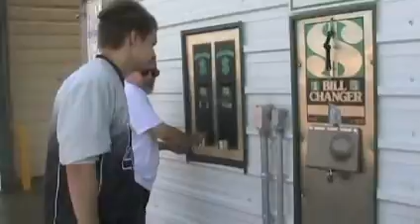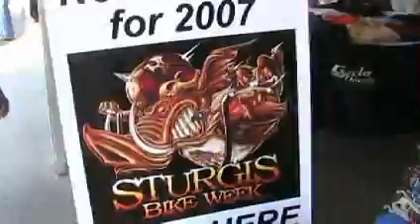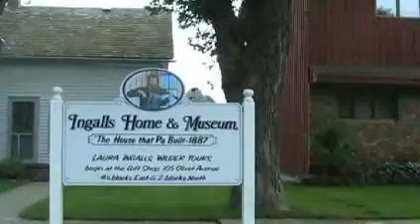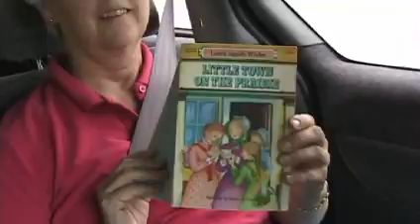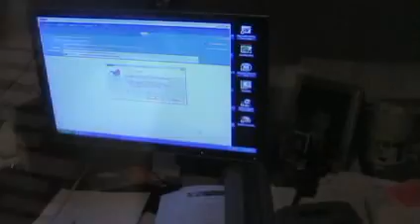Sturgis to Minnesota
the final leg of our trip - from Motorcycles to Ma and Pa Ingalls...